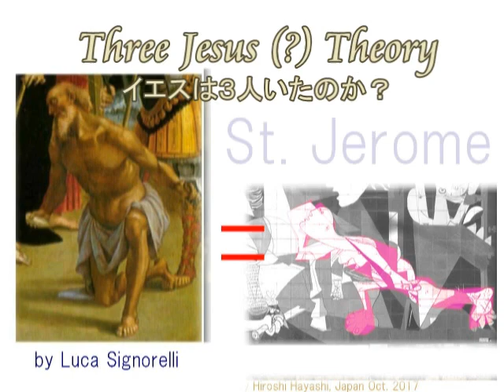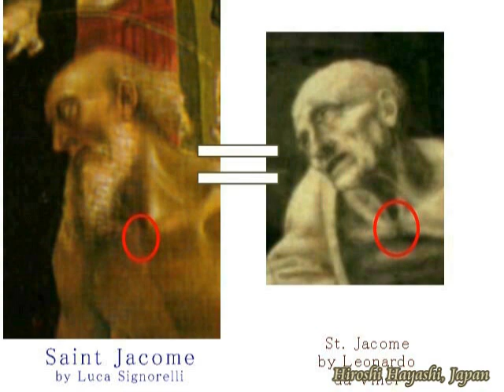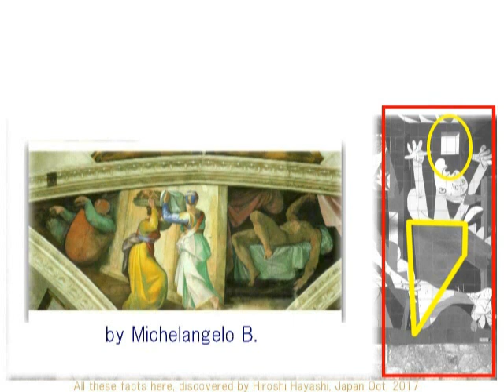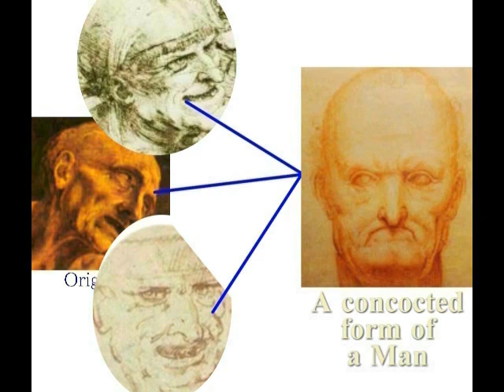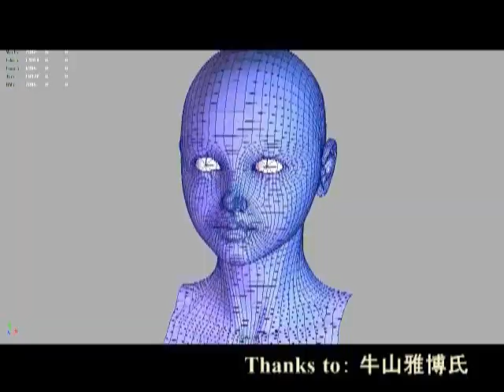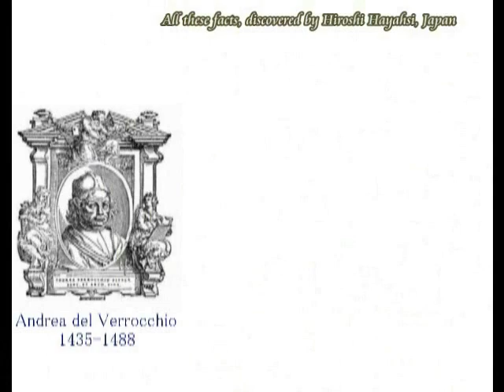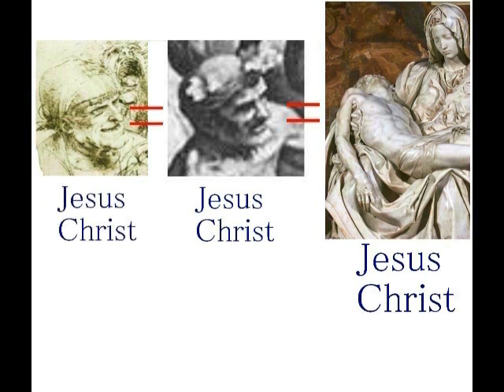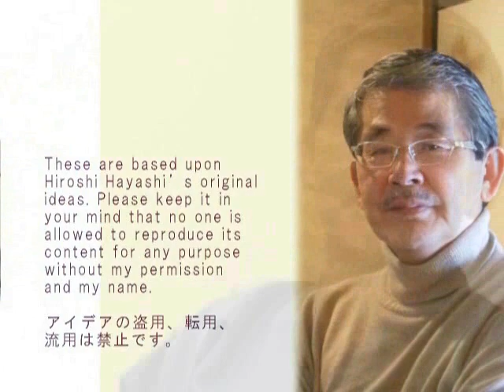0467 Video Diaryビデオ日誌「イエス３人説byはやし浩司」Three Jesus Theory by Hiroshi Hayashi, Japan, Nov 29th, 2017